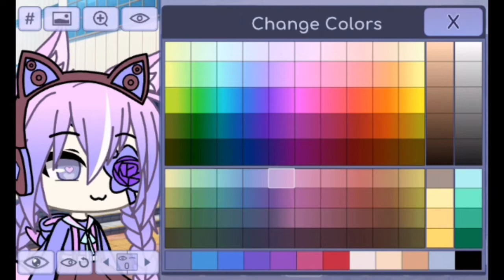Join aja dari pada liat doang 🗿